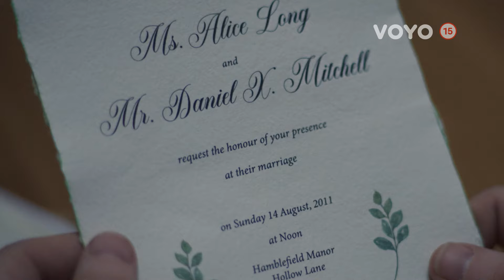Alice a Jack (2024) | sleduj nový seriál už teraz online na Voyo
VSamotárska Alice (Andrea Riseborough) má rande s plachým Jackom (Domhnall Gleeson). Strávia spolu jednu noc, ráno sa ale rozchádzajú a každý ide svojou vlastnou cestou. Ich vzájomná príťažlivosť ich však opakovane privádza k sebe.

Originálny názov: Alice & Jack
Hrajú: Domhnall Gleeson, Andrea Riseborough, Sunil Patel, Aimee Lou Wood, Aisling Bea
Krajina pôvodu: Veľká Británia / USA
Jazyk: čeština